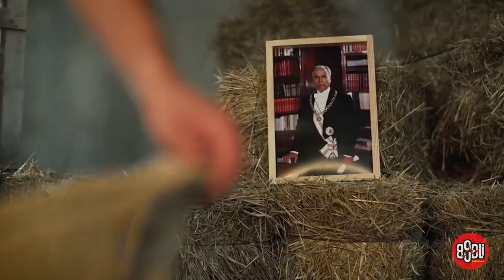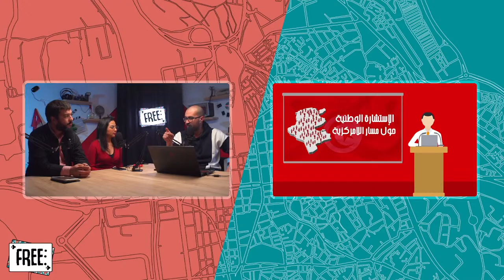Freesh X Boubli #5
: جيب شربك وأخلط